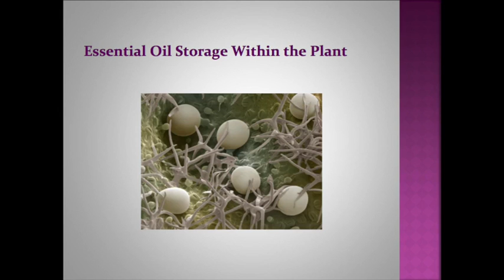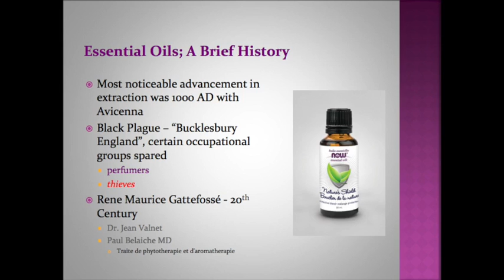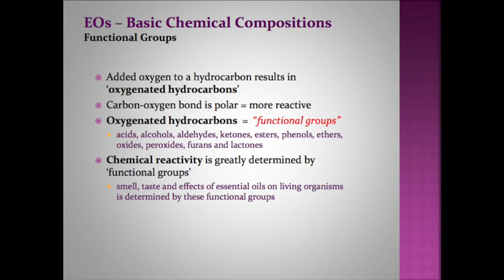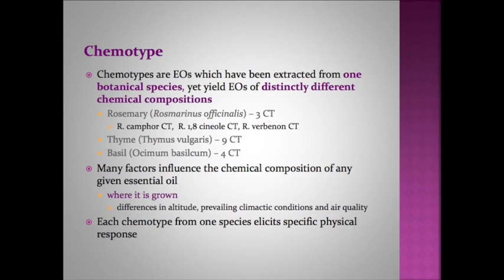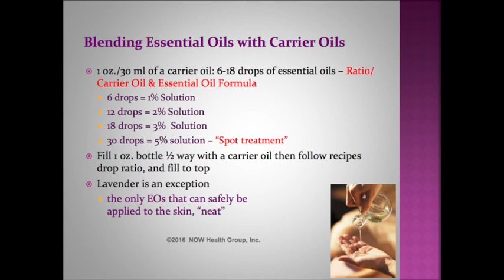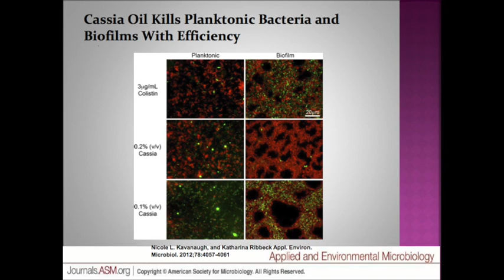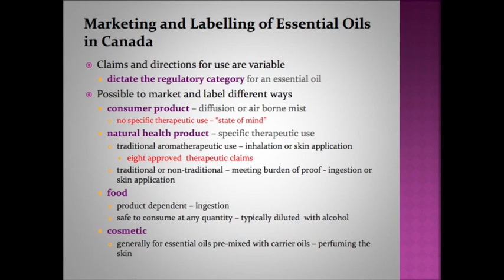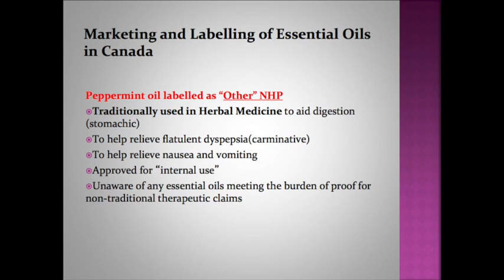Now Canada - Seminar CHFA East 2016